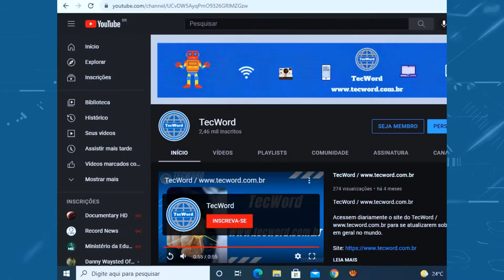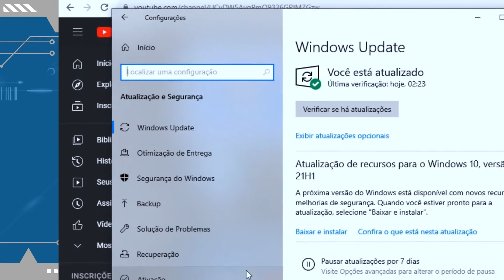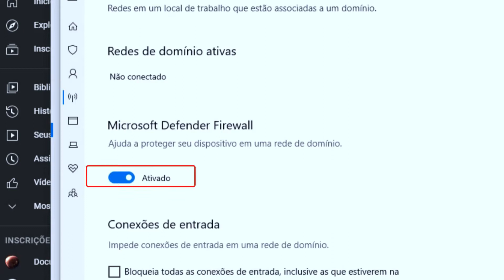Como ativar o Windows Defender no Windows 10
Confira como ativar o Microsoft Defender no Windows 10, para você aumentar sua segurança em sua navegação no sistema da Microsoft.

CRÉDITOS
Texto: Otávio Lopes
Apresentação: Otávio Lopes
Edição de vídeo: Otávio Lopes
Imagens: TecWord
Vídeo: TecWord